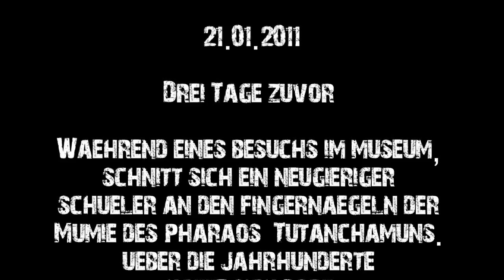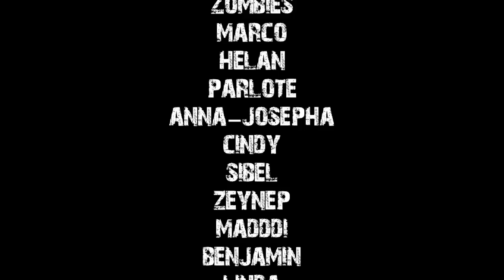Museums Zombies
Der Entwicklerworkshop fand vom 21. - 22. Januar 2011 in Kassel statt. Dort präsentierten Kinder und Jugendliche ihre im Rahmen der Initiative "schule@museum" entstandenen Arbeiten und Projekte.
Dieser Film wurde während eines Filmworkshops im Rahmen des
3. Entwickler-Workshop schule@museum von den teilnehmenden Schülern gedreht.
Die Initiative schule@museum ist eine Gemeinschaftsaktion des BDK-Fachverbands für Kunstpädagogik, des Bundesverbands Museumspädagogik, der Bundeszentrale für politische Bildung, des Deutschen Museumsbundes und der Stiftung Mercator.